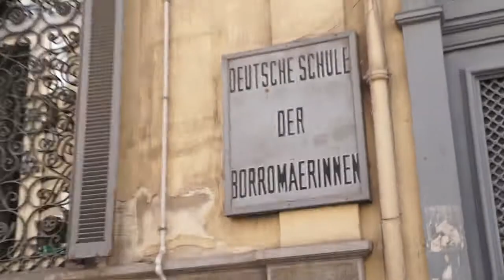H.D.U-Battle Project ★ ★ ★ Deutsche Schule der Borromäerinnen